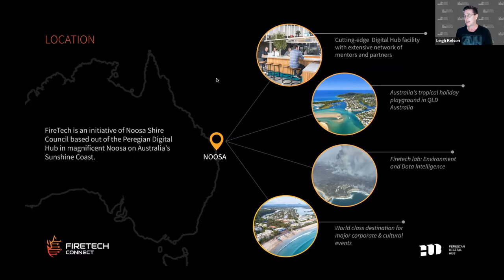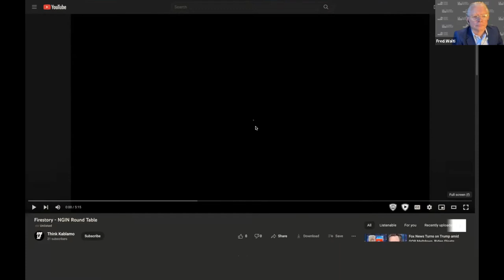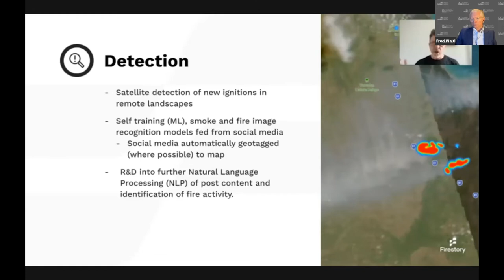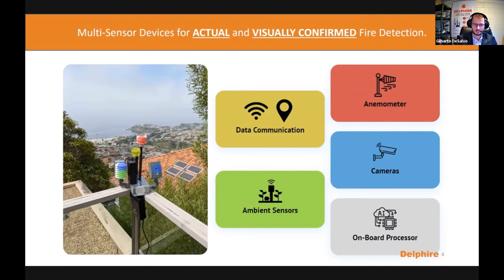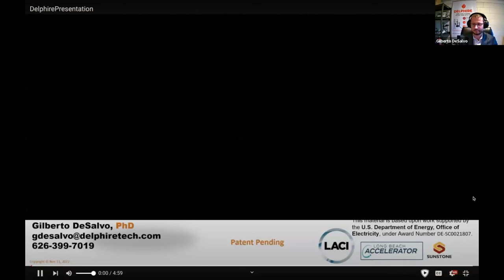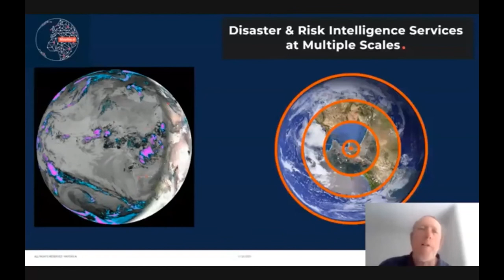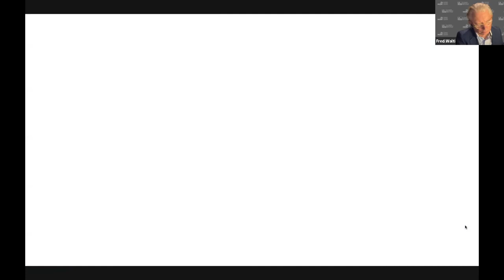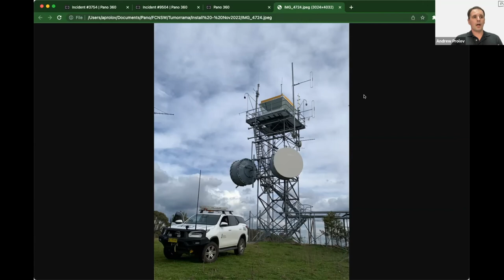California & Australia: Future-Proofing The Wild Lands Roundtable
Recording of the Joint NGIN/LADWP California & Australia: Future-Proofing The Wild Lands Roundtable discussion on the challenges and solutions to preventing and recovering from wildfires.

Featured guests included:
• Fred Walti, NGIN CEO and Founder
• Steve Baule, Director of Sustainable Projects for the Office of Sustainability of LADWP
• Jessica Morse, Deputy Secretary for Forest and Wildfire Resilience at California Natural Resources Agency
• Leigh Kelson (GAICD), Program Director at FireTech Connect
• Nathan SIll, Resources/Planning Staff Officer at U.S. Forest Service
• Andrew Prolov, Head of Australia GTM, Pano.AI
• Gilberto DeSalvo, CEO, Delphire Inc
• Rob James, Managing Director, Firestory
• Brendon McAtee, Mayday.AI

NGIN.org